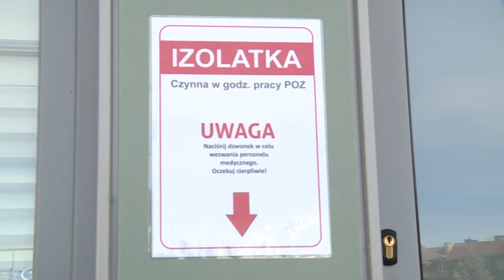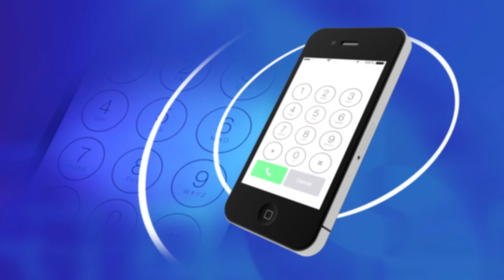LUBIN. Zdrowie olimpijczyków najważniejsze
Polski Komitet Olimpijski apelował do Międzynarodowego Komitetu
Olimpijskiego o zmianę terminu letnich igrzysk, co zrobiły także inne
państwa, jak Kanada czy Australia. Organizatorzy imprezy długo zwlekali
z tą decyzją.